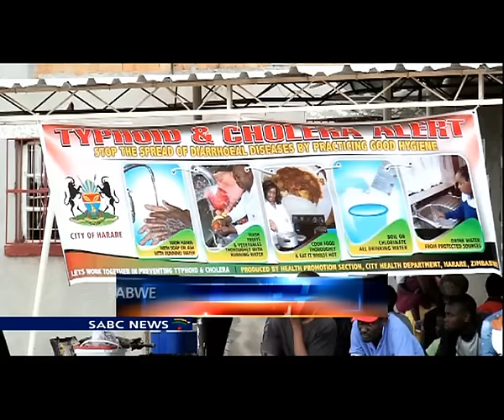Zimbabwe contains a Typhoid outbreak in Harare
Zimbabwe meanwhile says it has contained a Typhoid outbreak in the capital Harare. City authorities say they remain on high alert to prevent new infections. This as Greater Harare is without water for the next three days. The water has been turned off for repairs to the water infrastructure.